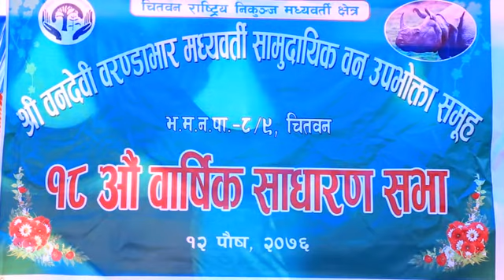Bandevi Comunity Forest AGM 2076 Part 1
AVASS TELEVISION CHITWAN